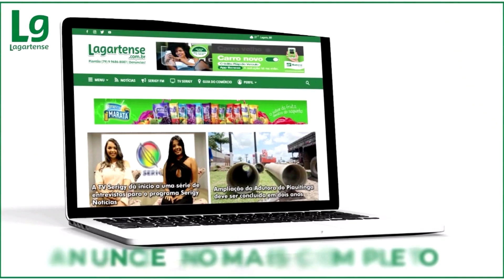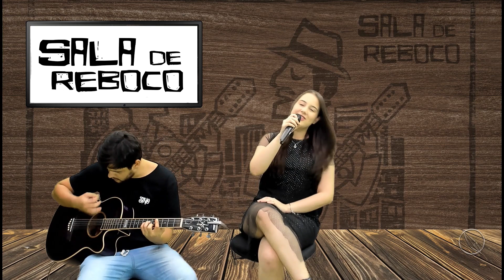Especial de ano novo com Priscila Vieira!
Um Feliz 2022! Sala de reboco.